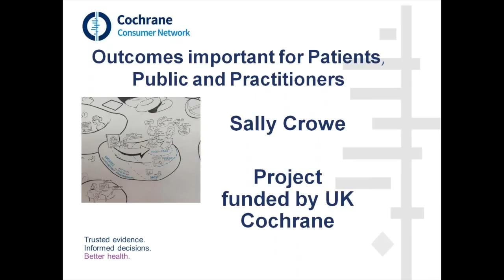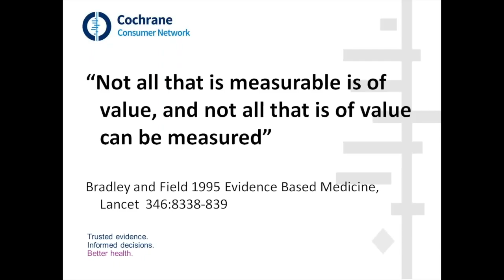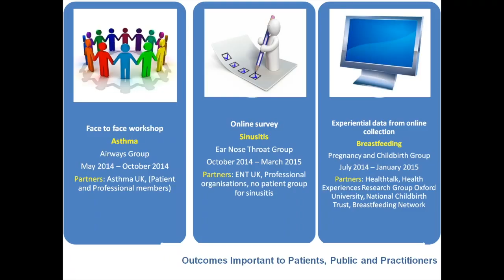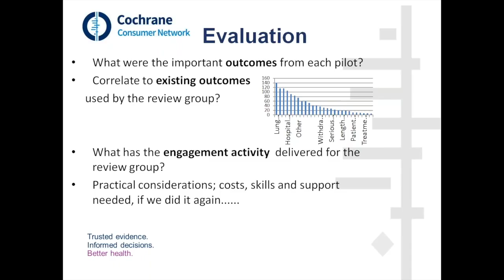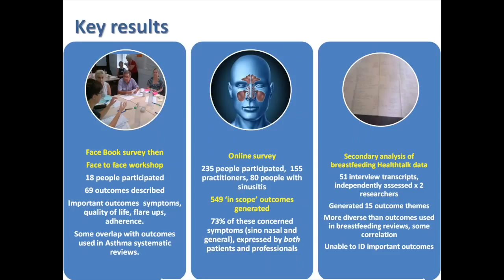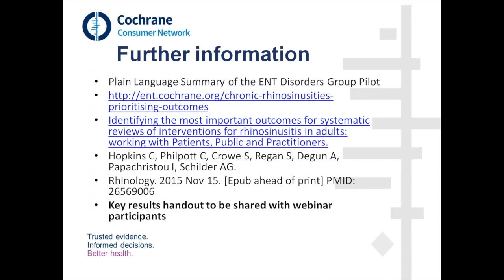Consumers for the terrified part 2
Consumers for the terrified part 2: Outcomes important for Patients, Public and Practitioners

This Cochrane Learning Live webinar is for anyone interested in sharing and learning about ways of involving consumers in Cochrane.

Part of the Cochrane Learning Live webinar series.